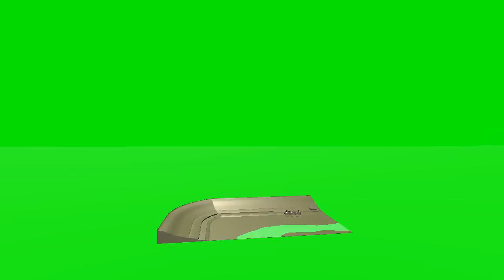1960s:Jules Gregory Inspired Wing Roof Midcentury pad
1960s:Jules Gregory Inspired Wing Roof Midcentury pad

Element : 1960s MarketPlace 1960s definingmoments